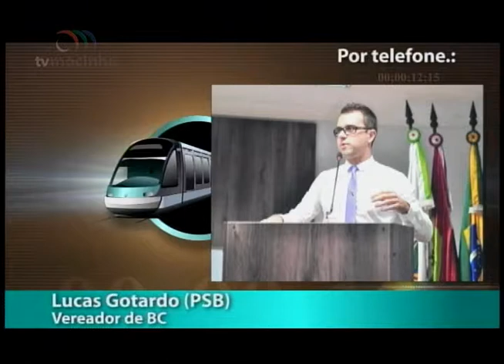EN - Entrevista – 16.05.2018 – Vereador Lucas Gotardo BC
Entrevista no programa Estação Notícia (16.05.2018) com o Vereador de Balneário Camboriú (PSB), Lucas Gotardo, sobre a Comissão de Revisão das Leis Municipais.